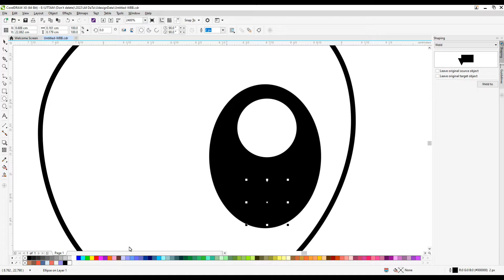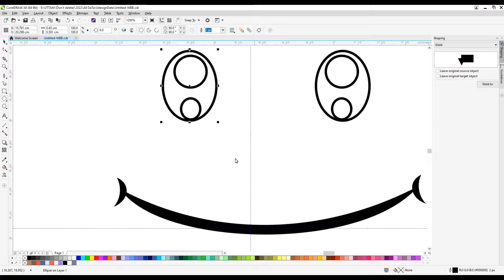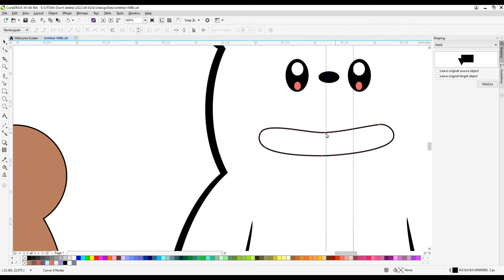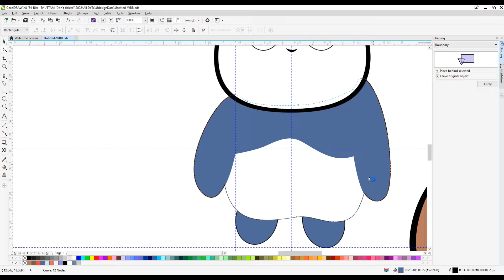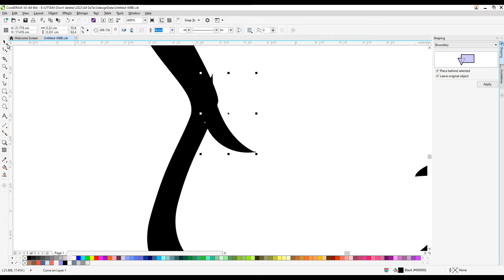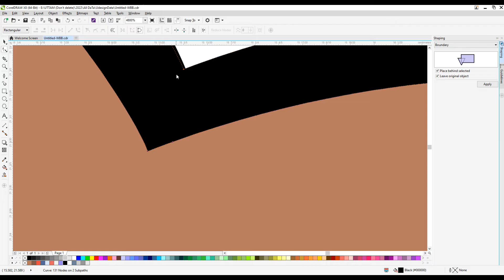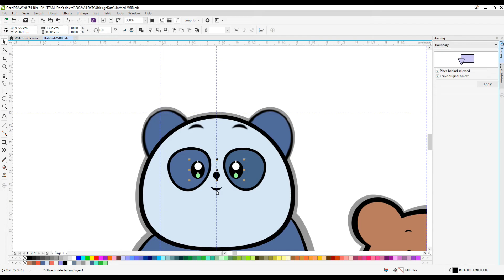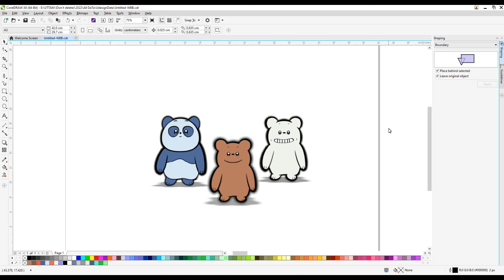How to draw We Bare Bears|HOW TO DRAW WE BABY BEARS | Easy Step-by-Step Tutorial.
How to draw We Bare Bears|HOW TO DRAW WE BABY BEARS | WE BABY BEARS | Easy Step-by-Step Tutorial||Coreldraw|Drawing.

Do you want to learn how to We Bare Bears Drawing easy for beginners. It's super easy art tutorial only follow me step by step, you can make pause video for better understanding steps of any Videos.

fashion bears we bare bears full episodes in hindi,